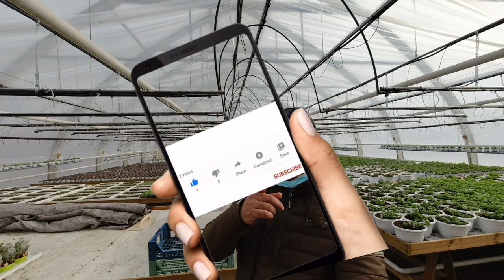Spring Flower Nursery of Haga landet - Ingå (Finland) , वसंत ऋतूची फुले रोपवाटिका - हागा लँडेट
Visited again Flower Nursery of Haga Landet in Ingå city for buying spring flowers. There also some ready made Easter decoration ready to put in your garden or in your balcony.
We have visited in last Summer to their Nursery and had chat with owners.

वसंत ऋतूची फुले खरेदी करण्यासाठी पुन्हा इंगे शहरातील हगा लांडेटच्या फ्लॉवर नर्सरीला भेट दिली. आपल्या बागेत किंवा बाल्कनीमध्ये ठेवण्यासाठी काही तयार ईस्टर सजावट देखील आहे.
आम्ही मागील उन्हाळ्यात त्यांच्या नर्सरीला भेट दिली आणि मालकांशी गप्पा मारल्या. त्यांच्याबद्दल अधिक जाणून घेण्यासाठी आपण माझा उन्हाळा व्हिडिओ देखील पाहू शकता आणि उन्हाळा आणि हिवाळ्यातील फुलांच्या जातींमध्ये फरक पाहू शकता.